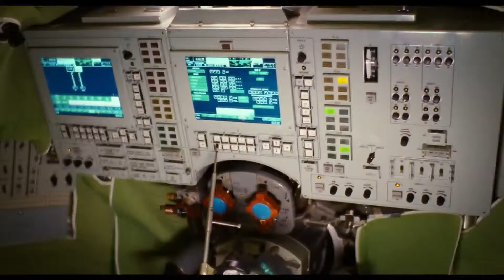Miłość z Księżyca 2011 zwiastun trailer HD